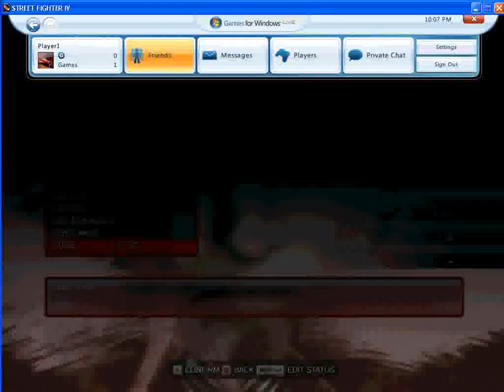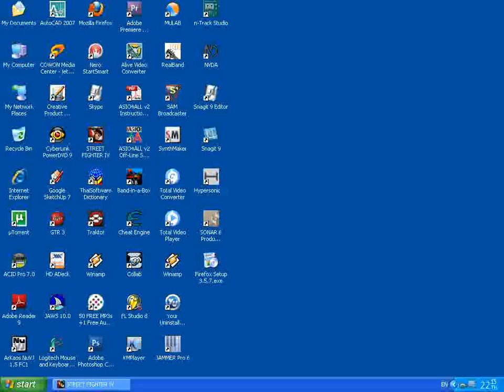street fighter IV vs mode part 5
i play for fun not serious